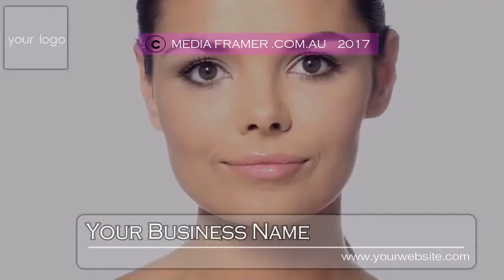CAFE VIDEO 40 A